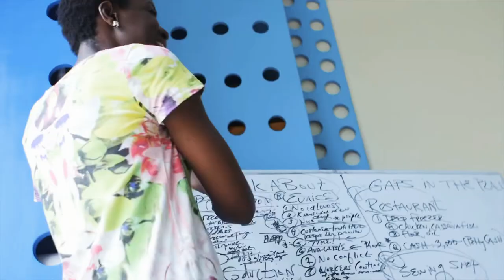Who is Nana Amoako-Anin?⁣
Ghana native Nana Amoako-Anin ’05 spent much of her childhood in West Africa before calling Washington, D.C. and New York City her home. Now the American University Washington College of Law alumna, and who was featured in the June 2018 issue of O, The Oprah Magazine, is using her love for yoga to help child trafficking victims.⁣
After studying visual arts and history at Columbia University, Amoako-Anin later moved to D.C. for her legal education at AUWCL. Early on in her career, Amoako-Anin worked as a public school teacher in New York City. Impacted by the challenges in inner city schools, she went on to work with civil rights lawyer the late Johnnie Cochran and then the Children’s Defense Fund. After law school, she began her career as a prosecutor and was appointed to the Manhattan District Attorney’s Office as an assistant district attorney. During her time at the D.A.’s office, Amoako-Anin focused on child endangerment, domestic violence, and family law-related cases. She later went on to work on Wall Street, as a compliance executive and senior auditor.⁣
Amoako-Anin relocated to Ghana with her husband and young daughter in 2013, and after launching a successful yoga studio in Accra, she joined the Touch A Life team in 2016. For the past four years, Amoako-Anin has developed and led the Life Academy team, which consisted of providing life skills, job training, and therapeutic yoga practices for young adults in Touch A Life’s program, the only long-term rehabilitative facility for trafficked children in Ghana.⁣
To learn more about the great work by Nana, log onto
🚨URGENT🚨Turn on your notification button and don’t miss a single video!⁣